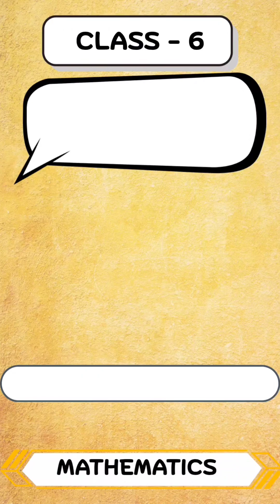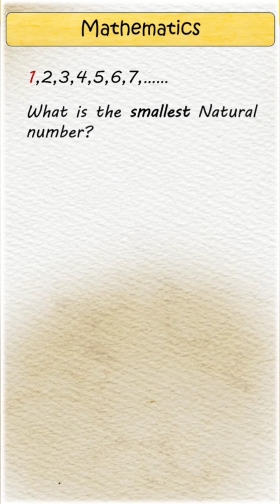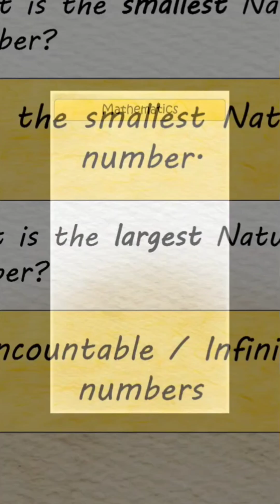Introduction to Natural Numbers|| Class 6 Maths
In this short video, learn the basics of natural numbers

✅ What are natural numbers?
✅ How are they formed?
✅ What is the smallest and largest natural number?
✅ What are successor and predecessor?

📚 Perfect for Class 6 students and beginners!